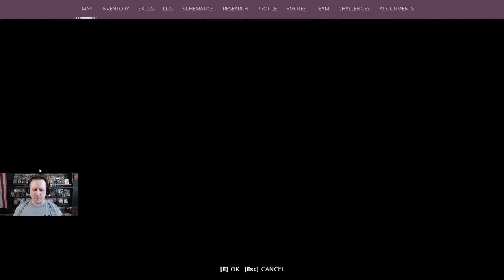Generation Zero Mission Content-Launch Part .07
After fighting off a pack of hunters and runners from the relative safety of a barn, I retrieve a snowplow for the front of Calle's truck and we begin the formerly dreaded escort quest (the escort quest, until a recent bug fix, use to crash everyone's game at a specific point in its progression).
Generation Zero is a semi-survival shooter which takes place in an alternate reality in 1989 where Sweeden has just narrowly escaped another global war. In response to such a threat, Sweeden has maximized military spending and they have also incorporated a type of civilian readiness program, with each and every citizen ready to bear arms if called upon. Without warning, Sweeden is attacked by a highly intelligent, powerful, and aggressive force of military robots, who quickly cut off all communications from the outside world. To make matters worse, Sweeden's military is decimated within mere hours of the invasion. You play the role of a survivor and experience the conflict right from the beginning, teaming up with other survivors as you make your way across the continent in search of answers and fighting every step of the way.

Game Features:
-Diverse selection of firearms and many variants of said firearms, such as flamethrowers, rocket launchers, shotguns, sidearms, assault rifles, semi-auto rifles, machine guns, grenade launchers, compound bow, and machine pistols.

-Extremely wide selection of ammunition types for all weapon platforms, anti-armor rounds, hollow points, full metal jacket, heat rounds, electrical impulse rounds, etc.

-Many different weapon attachments such as silencers, barrel extensions, various scopes, low-light amplifiers, infrared amplifiers, etc.

-Large selection of various gadgets such as mobile shield placement, auto-turret platforms, grenades, smoke grenades, remote controlled explosive robots, hacking darts, etc.

-Generously large roster of murder robots, of all shapes and sizes, waiting to kill you.

-Base assault and base building.

-Seamless open world and interior structural level design, no loading screens!

-A massive open world map filled with places you have yet to explore including several military bunkers, outposts, and hidden locations.

-DLC content such as expansion packs (two at the moment), weapon packs (actual weapons, not skins), new vehicles such as dirt bikes and the armored moped aka flakmoped.

-Multiplayer, which is optional and separate from single player (character progress carries).

-Survival mechanics such as carry weight and storage weight (both very generous in terms of how much everything weighs), ammo crafting, weapon modification, etc.

-Your own robot companion (DLC content)

-Looting! You can loot just about everything, cars, homes, trucks, buildings, airports, hotels, stashed containers and boxes and backpacks, too much to list!

-Combat mechanics are second to none, well balanced and executed. Each machine has its weak points and engagement vulnerabilities.

-Machine rivals will dot the map as certain robots evolve into better killers, dropping far better loot.

-Weather conditions, fun stuff, buy the damn game already and stop reading about it.